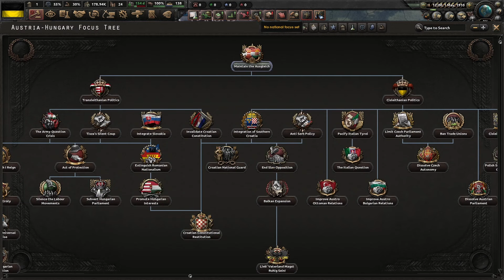Austria Hungary Is Actually Competent In World War 1 Hearts Of Iron 4 The Great War Redux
Today we tackle a somewhat interesting country in the great war redux Austria hungary. We start of by improving our economy and political situation. Once solved we expand our army and prepare for war. Once war breaks out we defend all our borders and once Bulgaria join we defeat Serbia and Romania without much trouble. We then focus on defeating the Russians and once the revolution starts we pull those troops back. Thus we put them on the western front andpush straigh to Paris. Anyway I hope you all enjoy the video and have fun watching it otherwise I wish you all a very nice rest of your day :D.